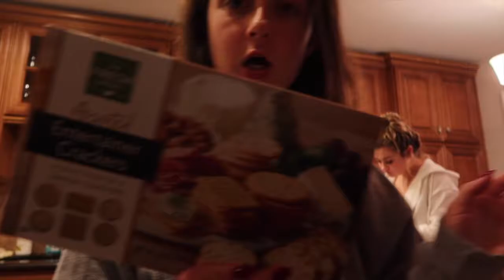VLOGMAS 14: making a bomb charcuterie board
★SOCIALS★
I N S T A G R A M: @clairee.bergen
V S C O: @clairebergenxo
S P O T I F Y: @crbergen24
T I K T O K: @clairebergen
T W I T T E R: @crbergen24
P I N T E R E S T : @clairebergen

★ABOUT ME★
A G E: 19 (May 3rd 2001)
H O M E: NY
S C H O O L: University of Tennessee

★TECH★
C A M E R A: Canon G7X III